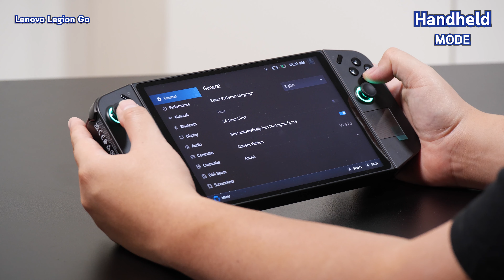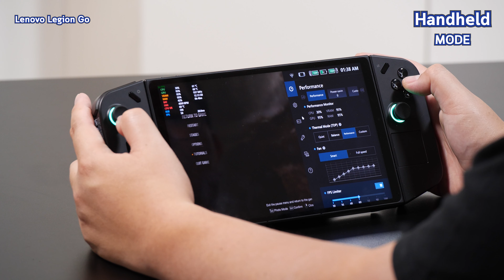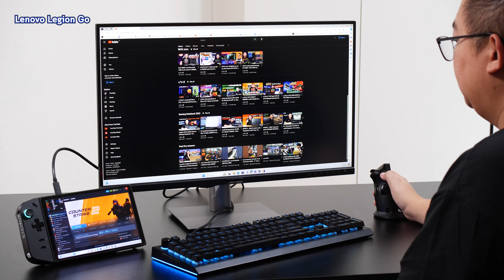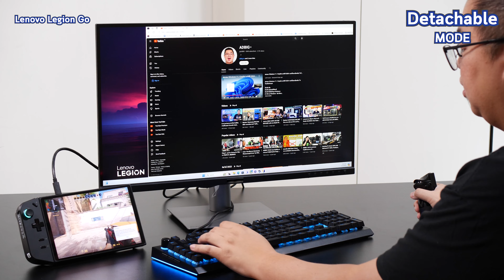LEGION GO เปิดมิติใหม่ของการเล่นเกม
00:00 Intro
00:25 เริ่ม
00:48 Spec
02:16 โหมด Gaming Handheld
05:48 โหมด FPS
10:18 โหมด Hybrid
11:28 แชร์ประสบการณ์

: AMD Ryzen Z1 Extreme
: หน้าจอ QHD+ ขนาด 8.8 นิ้ว 144Hz
: 500 nits DCI-P3 97%
: 16GB LPDDR5X (7500Mhz)
: PCIe Gen4 SSD
: แบตเตอรี่ 49.2Wh
: Super Rapid Charge
: Wi-Fi 6E รองรับ Bluetooth® 5.2
: Windows 11